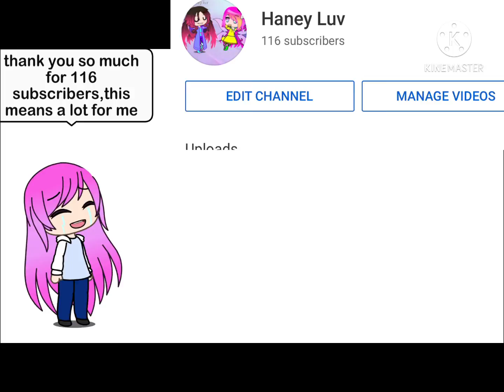Thank you for 116 subscribers